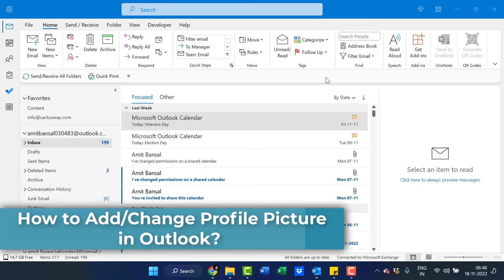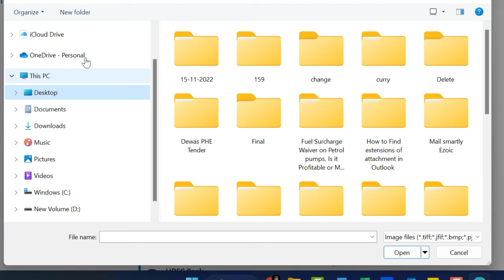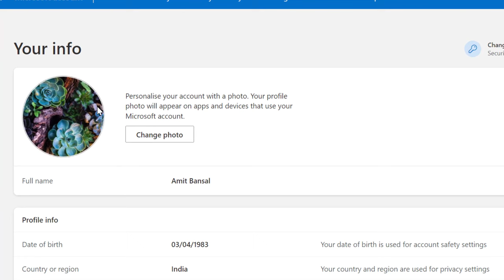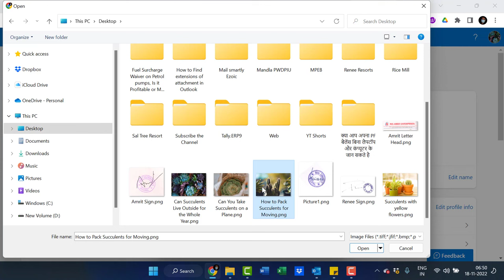How to Change/Add Profile Picture in Outlook?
In this video, I talk about How to Highlight Important Emails in Outlook?

The below link will walk you to the written tutorial, in case you prefer reading over watching the video:

- EQUIPMENT USED
○ My camera